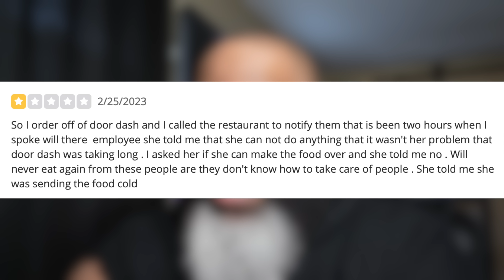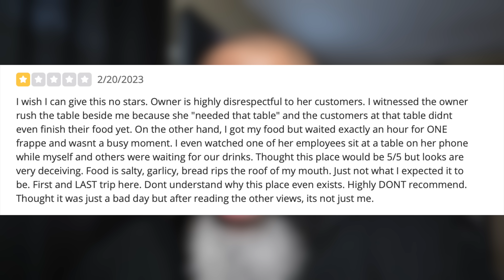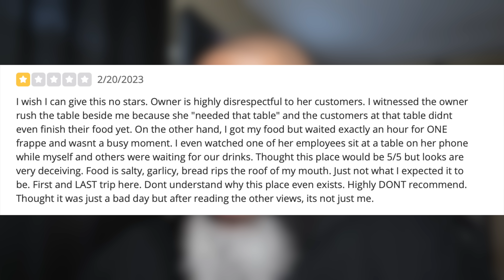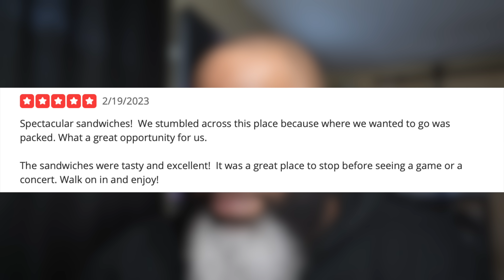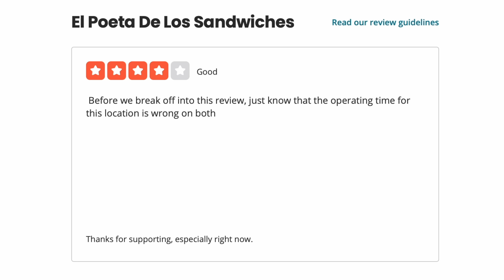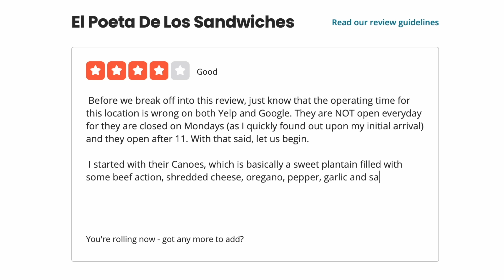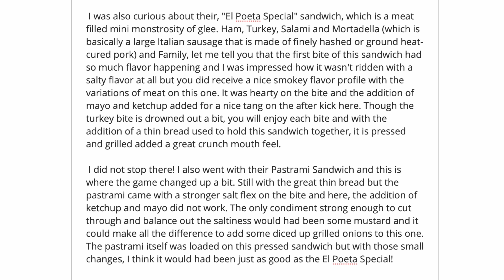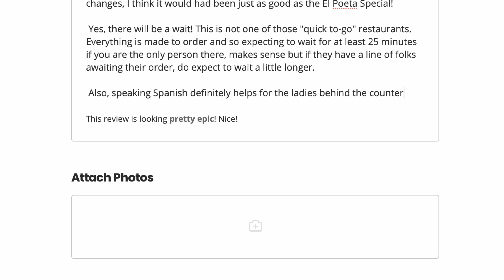Eating At The WORST Reviewed SANDWICH Restaurant In My State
How bad can a Sandwich really be? Let us slide to this restaurant to find out!!! These Yelp reviews are CRAZY!!!